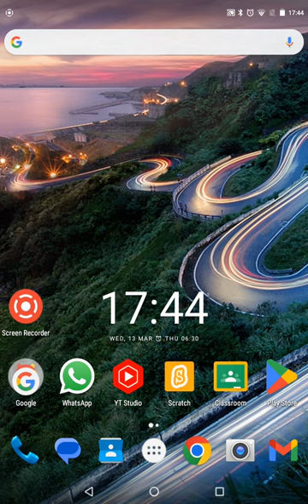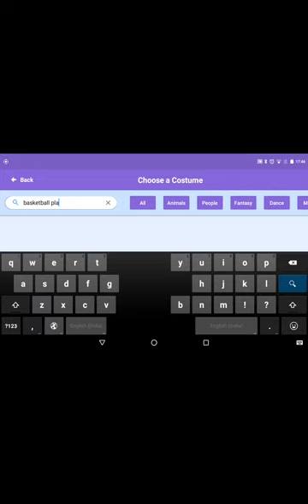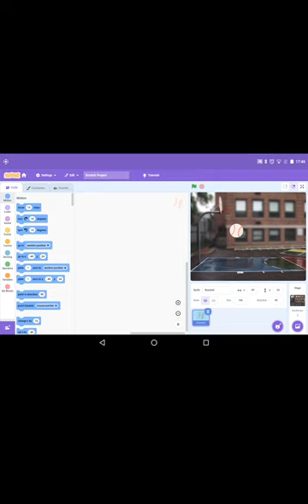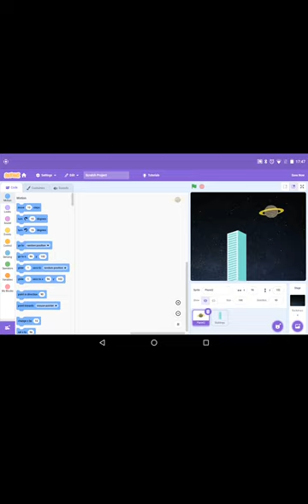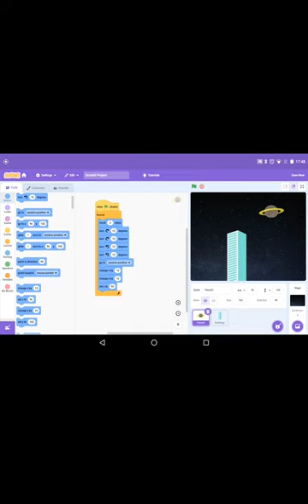Scratch\\ wow project \\